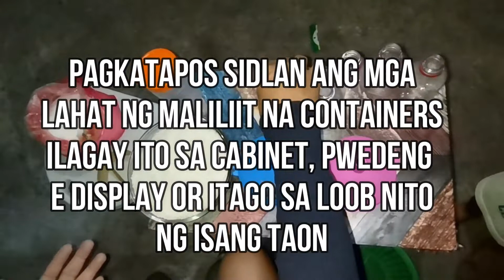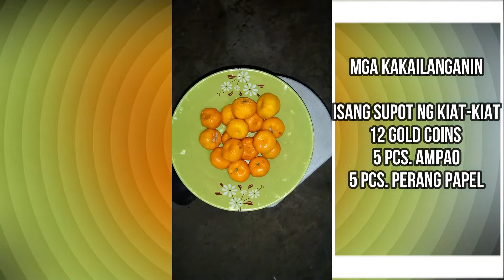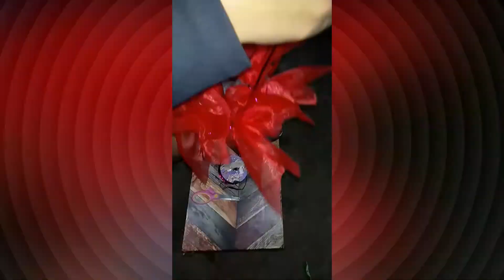PAMPASWERTE | BAGONG TAON | MASAGANANG TAON | SWERTEHIN TAYONG LAHAT | PART 2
PAMPASWERTE | BAGONG TAON | MASAGANANG TAON | SWERTEHIN TAYONG LAHAT

As always, I am very glad and grateful for your support to my channel.
Thank you for all the Love and Support mga Nene , mga Nonoy❤️